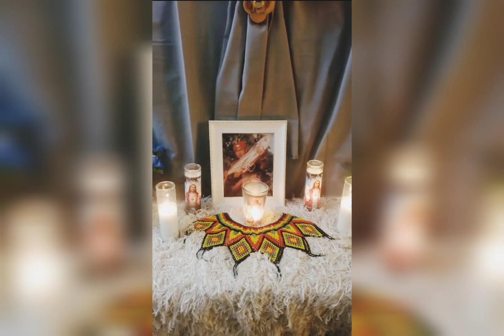Rest In Love ✝ John Peter Malus Lisua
Sunrise October 05, 1979 Saipan, MP
Sunset April 07, 2022 Phoenix, AZ

Forever in our hearts and never forgotten

Song: It's Never Easy by Bruddah Waltah